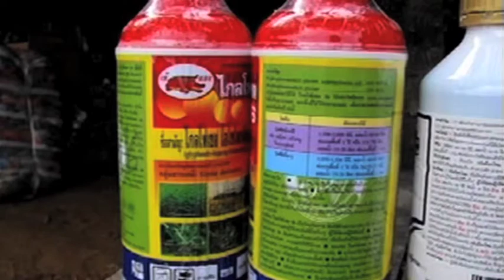ອັນຕະລາຍ! ຢາຂ້າແມງໄມ້ແລະຢາຂ້າຫຍ້າ (ພາສາ ກຶມຫມຸ)